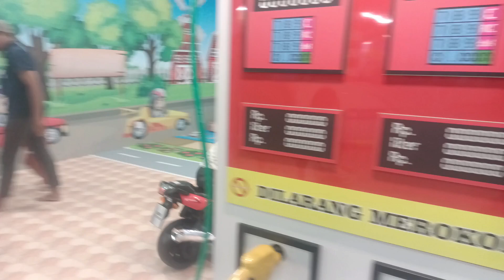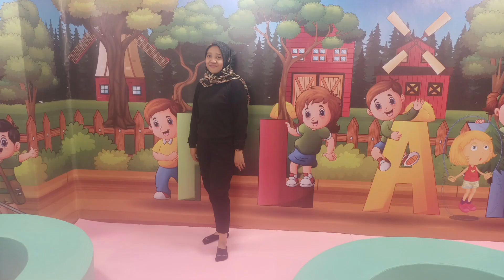AL-K going to KIDZONE | JALAN-JALAN DI MARVEL CITY SURABAYA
cekidot gais keseruannya.